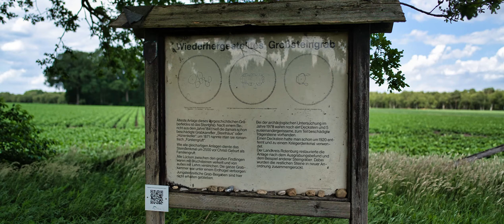Megalithgrab in der Steinalkenheide bei Zeven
Im Frühjahr 2022 besuchte ich das Hünengräberfeld Steinalkenheide in der Nähe von Zeven. Dieser Ort befindet sich inmitten malerischer Felder nur wenige Kilometer vom Dorf Oldendorf entfernt. Das Grab soll etwa 4500 jahre alt sein und war durch die jahrhunderte zerstört.

Es wurde erst in der Neuzeit teilweise wieder aufgebaut. Einige der ursprünglich vorhandenen Steine wurden schon vor langer Zeit entfernt und sind unwiederbringlich verloren.

Im weiteren Umkreis sollen sich noch weitere 75 Hügelgräber befinden.